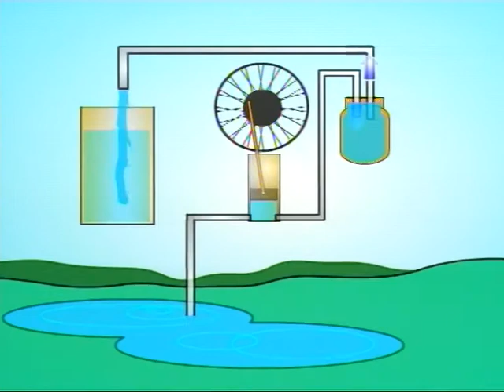074 สูบน้ำพลังธรรมชาติ - รู้ค่าพลังงาน 12 มิ ย 2546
รายการรู้ค่าพลังงาน ตอนที่ 74 สูบน้ำพลังธรรมชาติ ออกอากาศ 12 มิถุนายน 2546
ทีเด็ดสูบน้ำด้วยปั๊มน้ำจากล้อรถเข็น ไปดูสิ่งประดิษฐ์ของคุณธีระยุทธ์ นพกุลสถิตย์ ที่เปลี่ยนพลังงานกลเป็นแรงดันสูบน้ำ ดำเนินรายการโดย ดร.เจิมศักดิ์ ปิ่นทอง